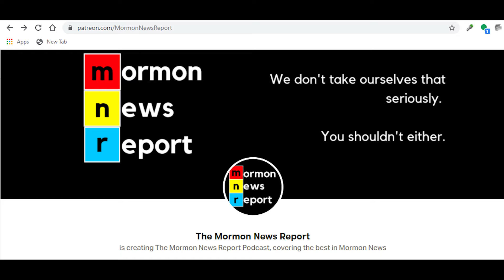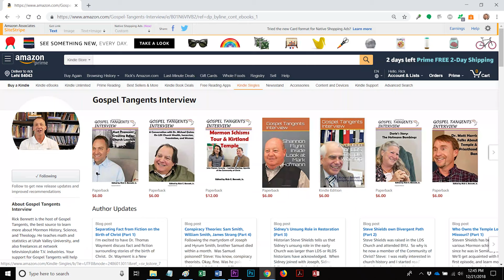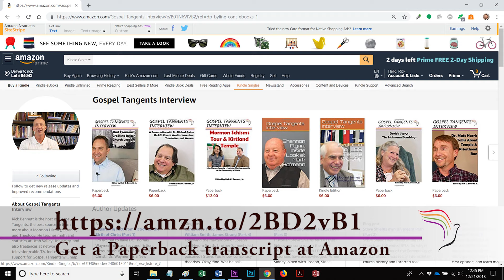439: Denver's Outreach to Hebrews/Native Americans (Part 3 of 7 Denver Snuffer)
The Book of Mormon was written to the Lamanites, and the remnant from the House of Israel.  The LDS Church does not proselyte in Israel due to an agreement with the Israeli government.  Denver Snuffer is working on a Hebrew version of the Book of Mormon, and says he is not bound by the LDS Church’s agreement.  We’ll learn more about Denver’s outreach to these two groups of people.

Here is a playlist to view all the episodes with Denver,